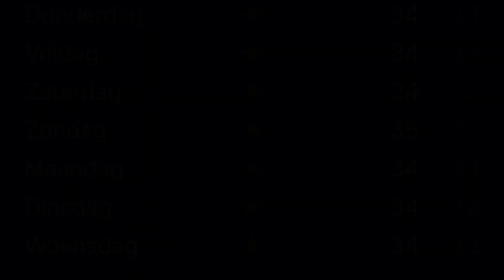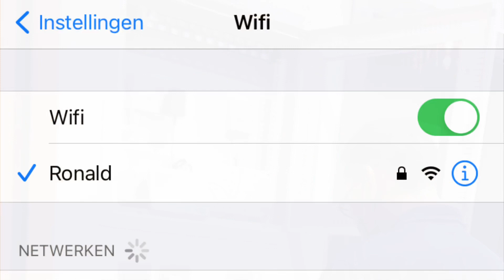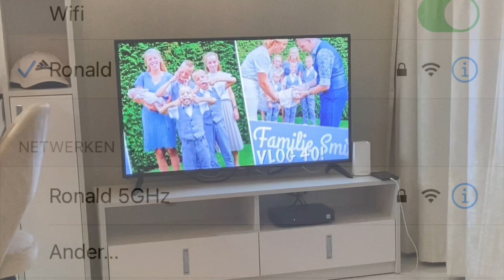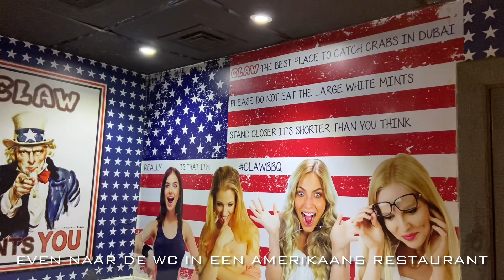Vlog 3 Dubai Ronald de Boer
De derde vlog waarin weer het een en ander te zien is.